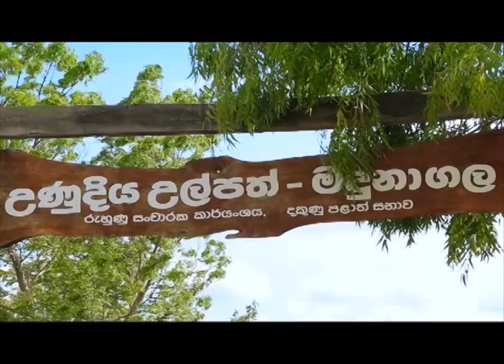Sri Lanka Telecom Pura Varuna - Madunagala Hot Founts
Pura Varuna takes you on a journey of charm, beauty & knowledge throughout our resplendent paradise isle. Catch today's episode of Pura Varuna on Rupavahini and discover interesting facts about Madunagala Hot Founts you never knew.